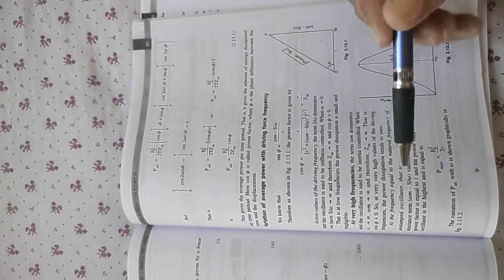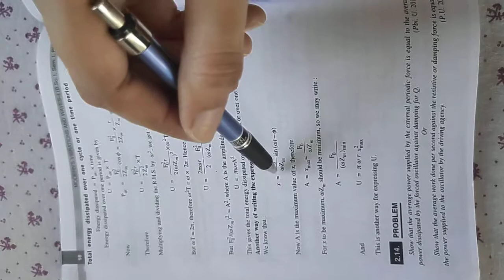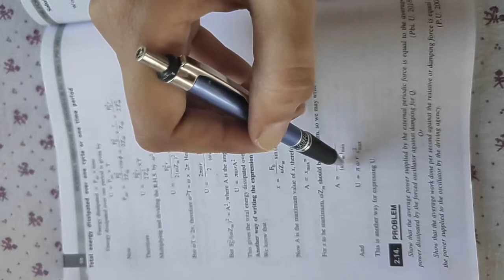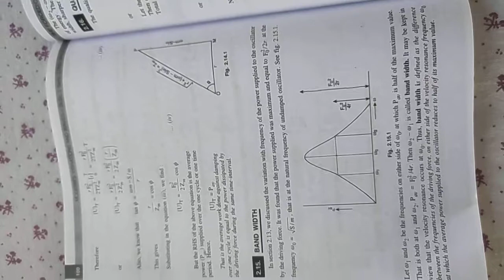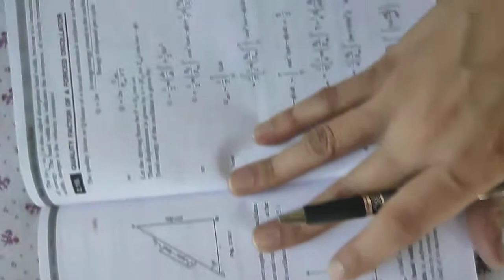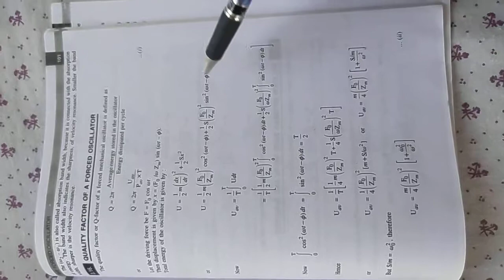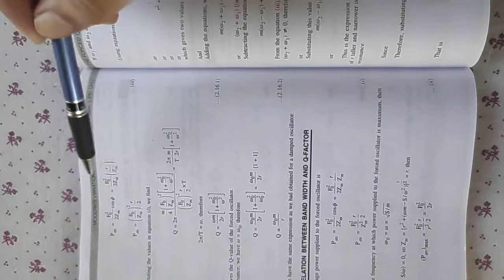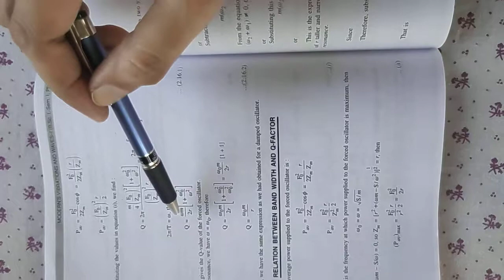B.sc1||Power,band width and quality factor of forced oscillator